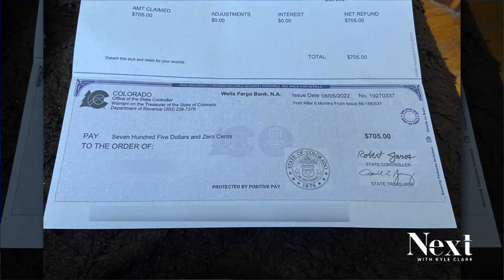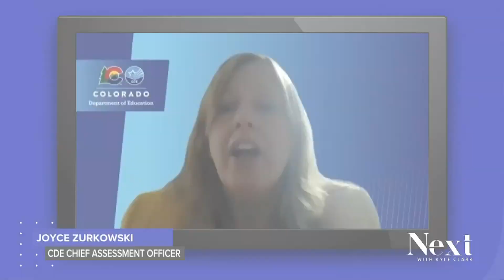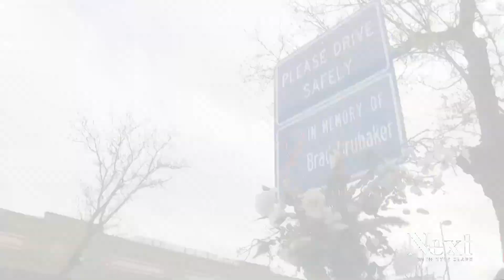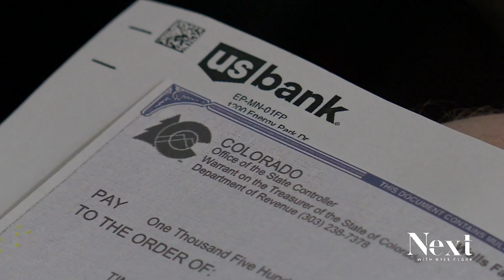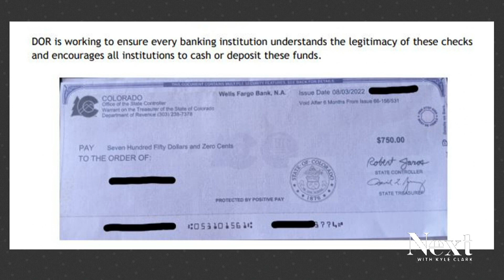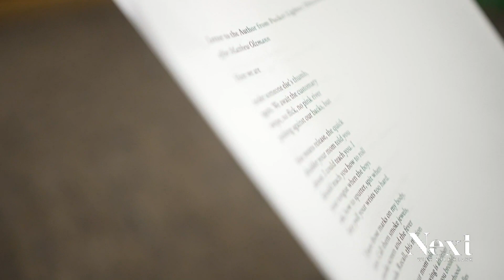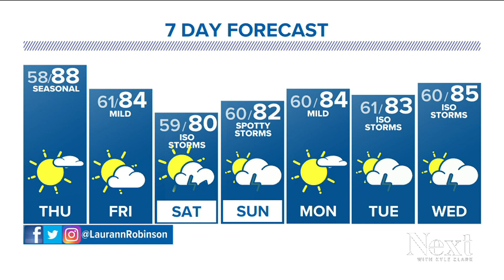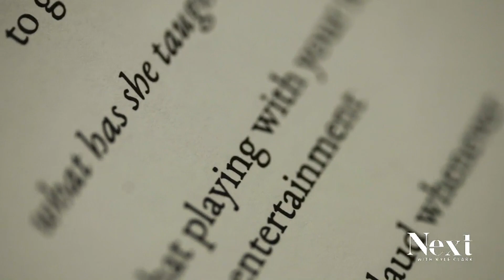More money, more problems with TABOR; Next with Kyle Clark full show (8/17/22)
Drought still reigns on the eastern plains. - More TABOR issues, because money is never simple. - Aurora's new Poet Laureate is homegrown. - Supporting immigrants and refugees achieving their dreams in honor of Ma Kaing.